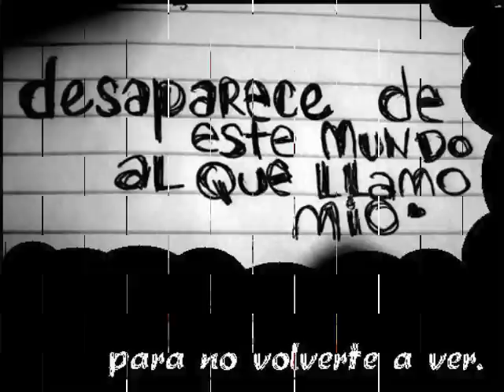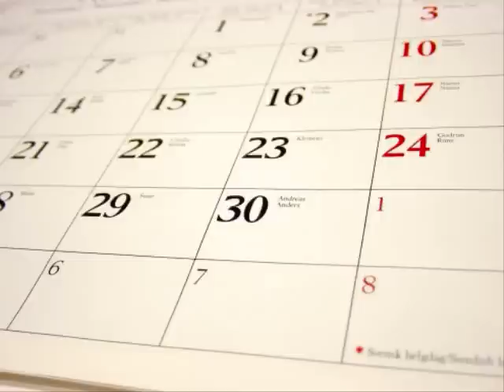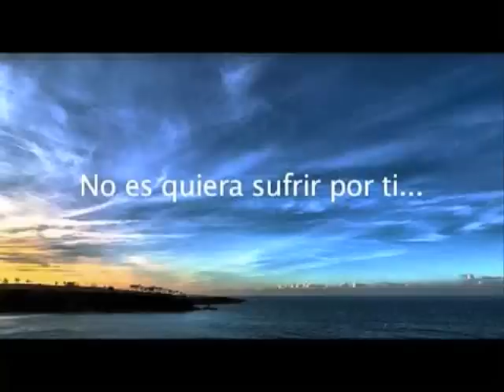Antonio Vargas-No me digas nada